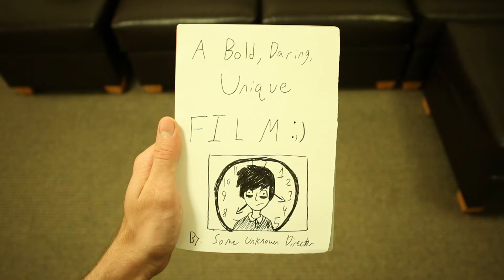Mr. Algorithm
Just a random thing for a school project haha ignore this please